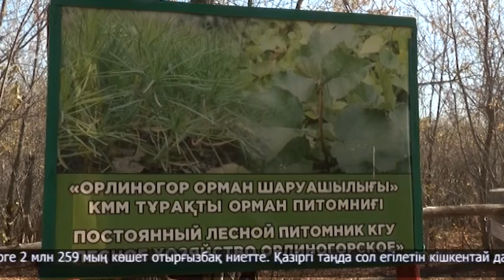Табиғи ресурстар басқармасына - 75 жыл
Бұл - Айыртау ауданындағы "Орлиногор" орман шаруашылығы. 47-ші жылы құрылған ұйым аумағына қазіргі таңда Айыртау, Тайынша, Ақжар және Уәлиханов аудандарында орналасқан ормандар кіреді. Бүгінгі күні иеліктегі жердің жалпы көлемі 37,147 гектарды құрап отыр. Алғашқы жылдары шаруашылықта іске ат пен өгіз жегілген екен. Ал алғашқы техника мұнда 56 жылы ғана пайда болған. Қазіргі таңда автопаркте 20-ға тарта көлік бар. Жұмысшылар саны болса 55-ті құрайды. Биыл мамандар ауыз толтырып айтуға болатындай ауқымды шаруа атқарыпты.